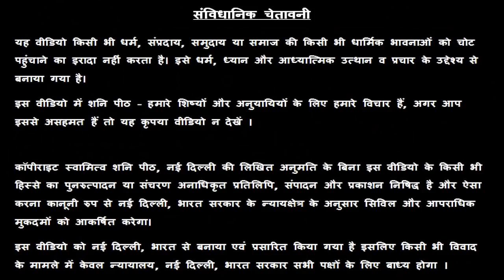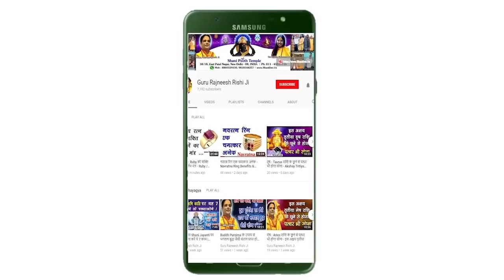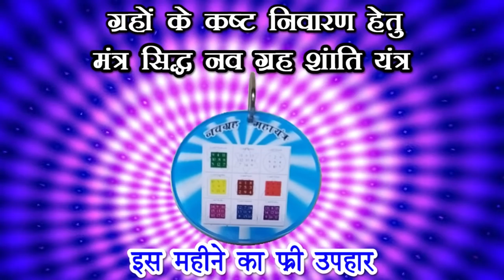Mithun Rashi | 5 July 2019 | Aaj Ka Mithun Rashifal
स्वामी राज ऋषि  / गुरु रजनीश ऋषि जी / गुरु मा रुक्मणी जी

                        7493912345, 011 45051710